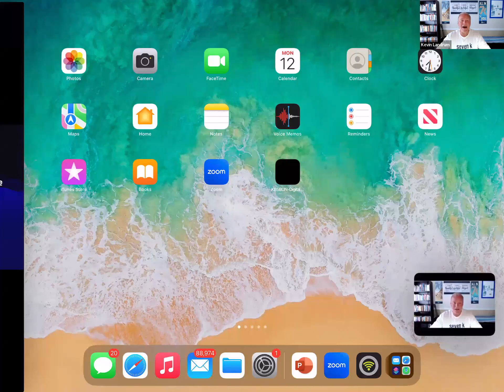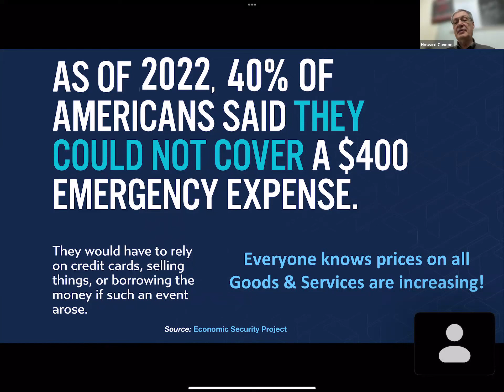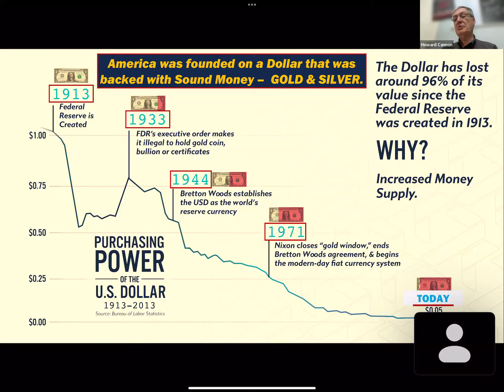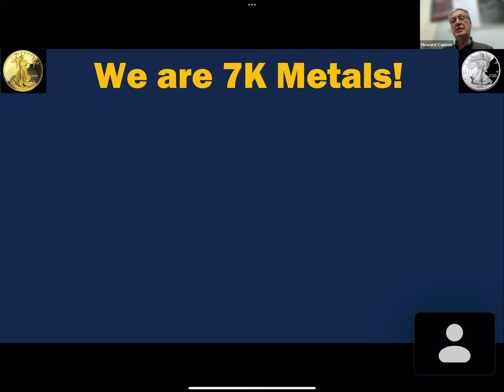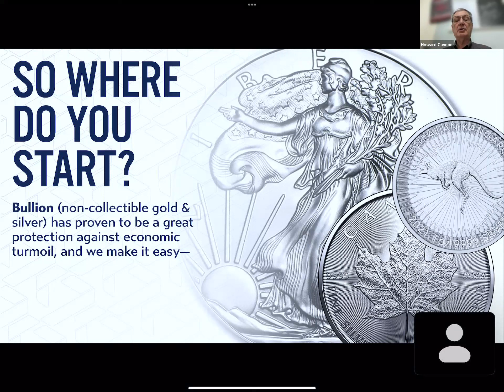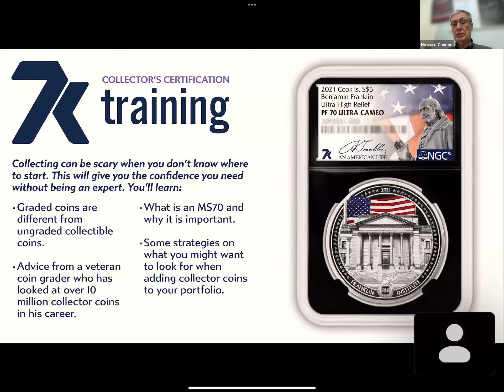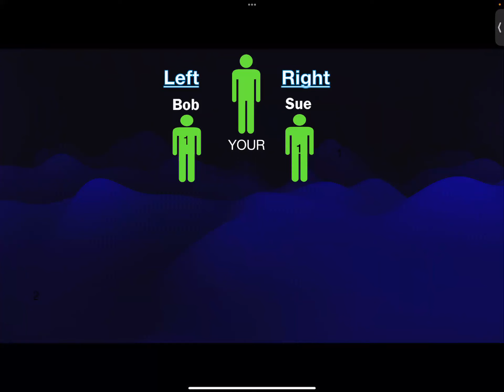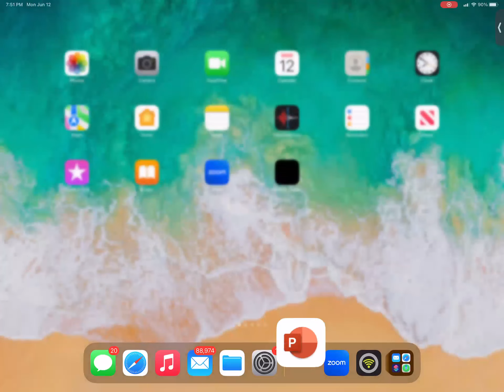Learn how to Build & Secure Wealth with Silver & Gold.